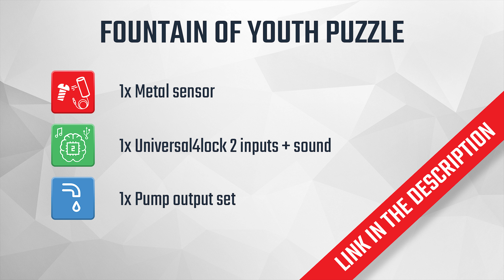Fountain of youth puzzle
Idea of puzzle created with our products.